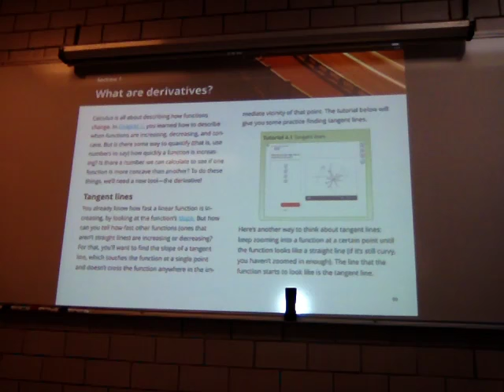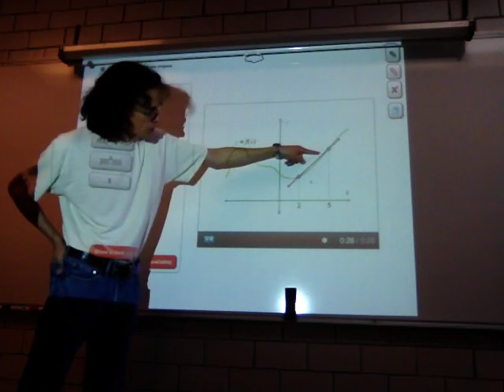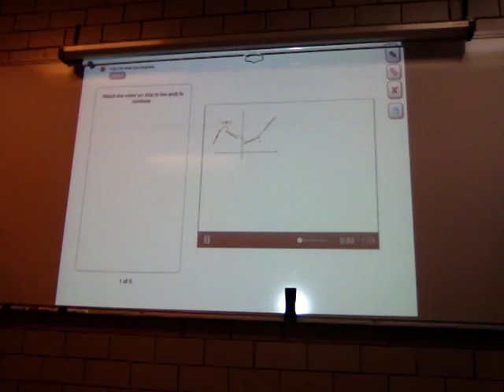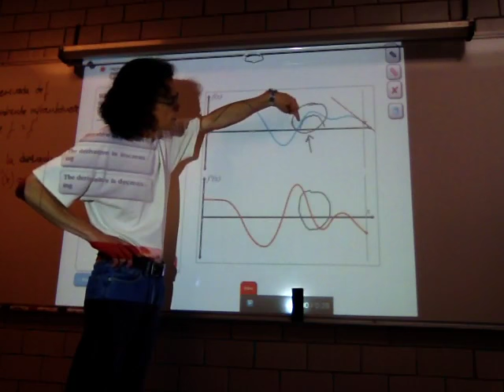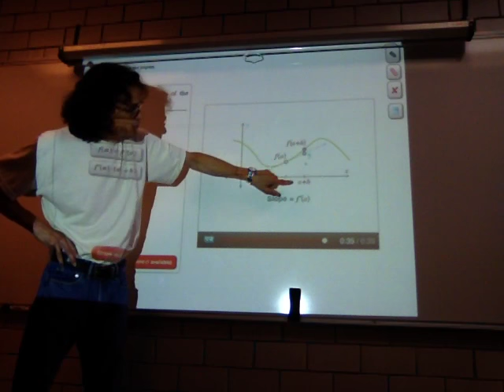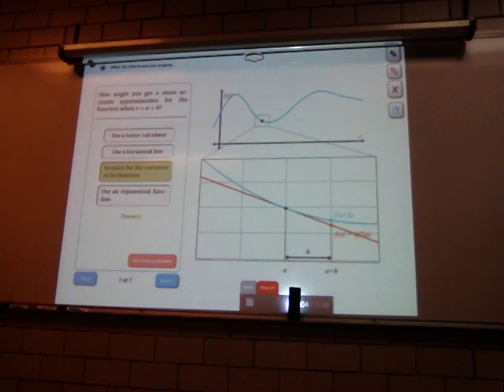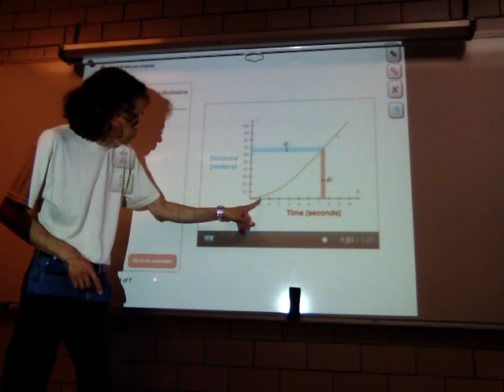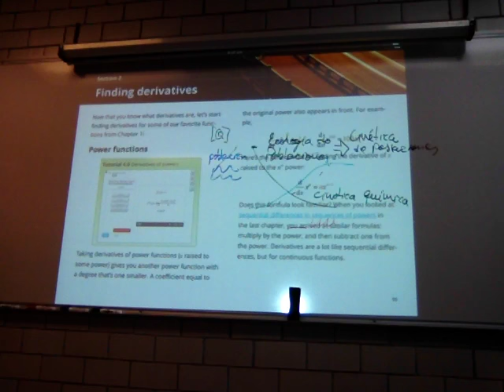¿Qué son las derivadas?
Semana 8, 27 de junio
Sesión 20. Derivadas
What are derivatives?
Biomatemáticas II
Trimestre 16-P
Unidad Iztapalapa